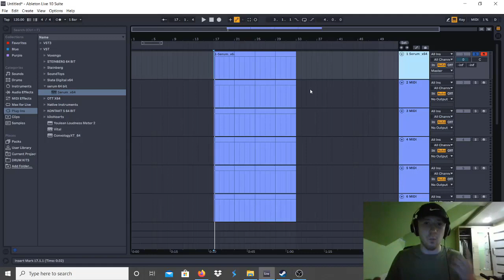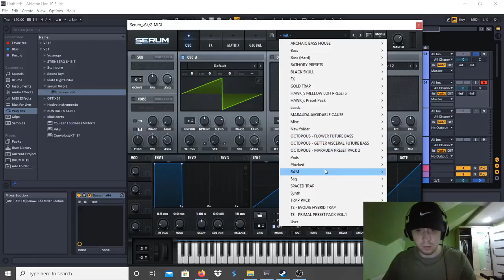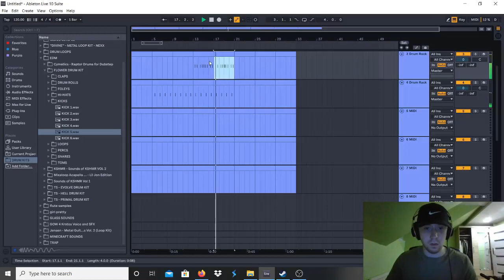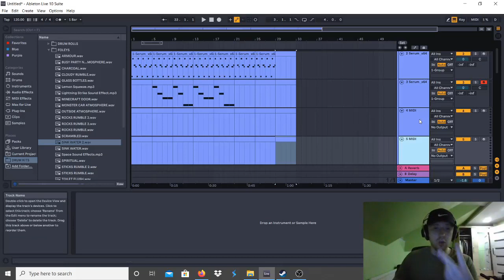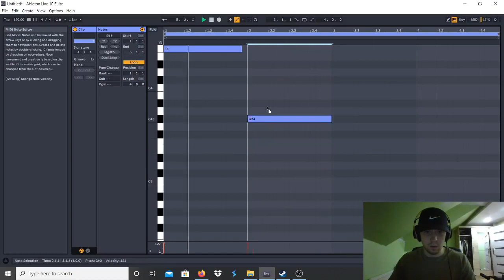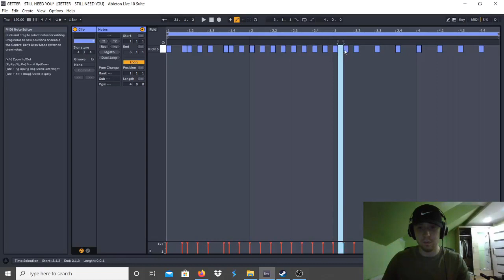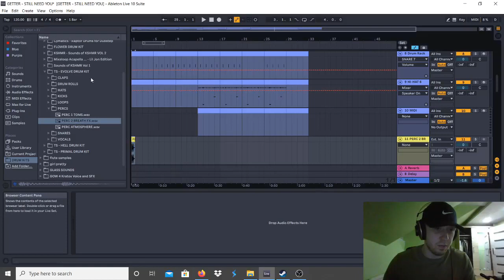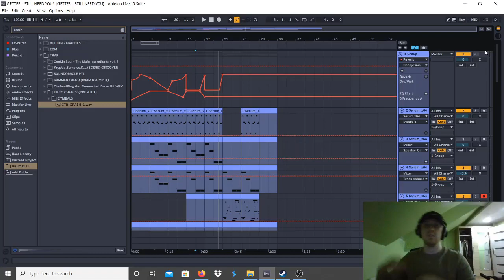HOW TO MAKE A DROP LIKE GETTER VISCERAL ?!